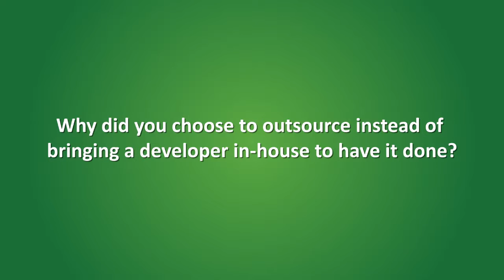Pavel Asanov - founder of a start up company - Why did you choose to outsource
Why did you choose to outsource instead of bringing a developer in-house to have it done?

To hire a developer in-house in the USA is very expensive, also it gets very complicated with the payroll stuff and taxes. So I decided since I don't have a co-founder, for me it's a better option to outsource and not deal with all payroll and taxes and work compensation insurance for development of the product.